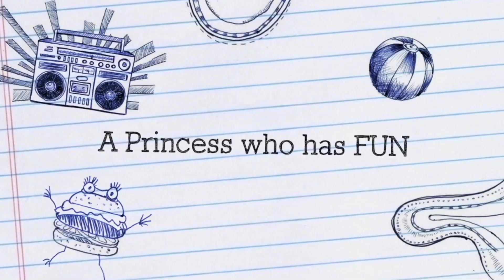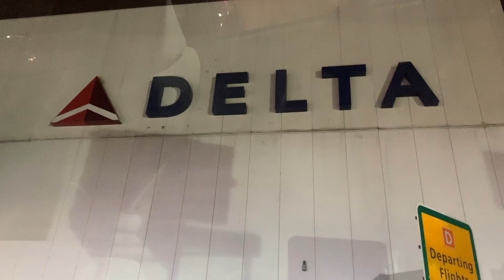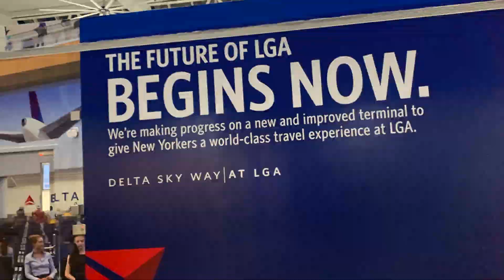Charlee's 1st Plane Ride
Watch Charlee and her family as we travel to the airport in NYC to board her very first flight.